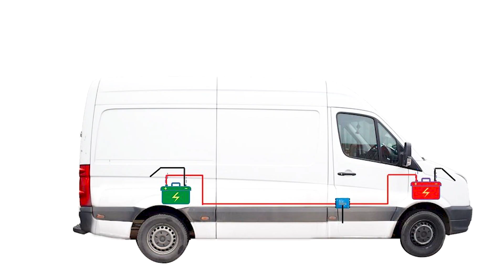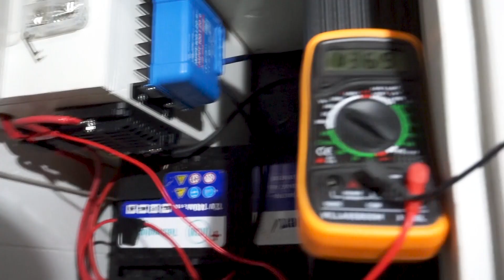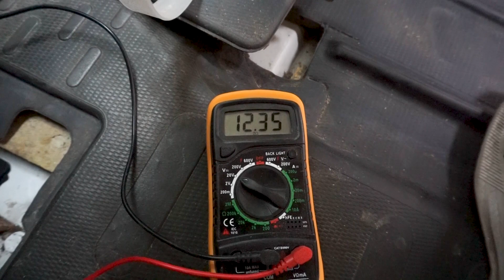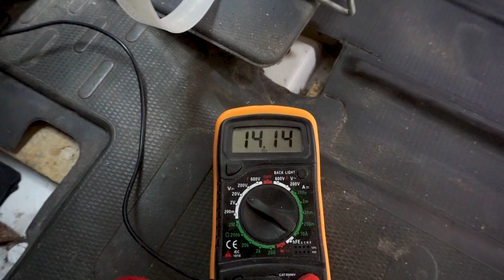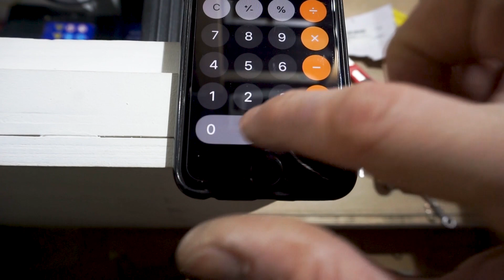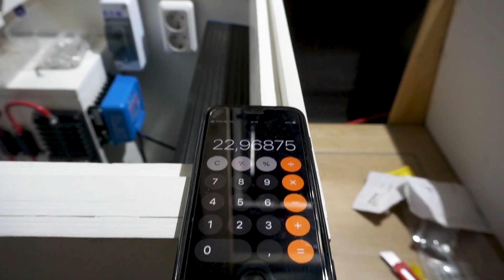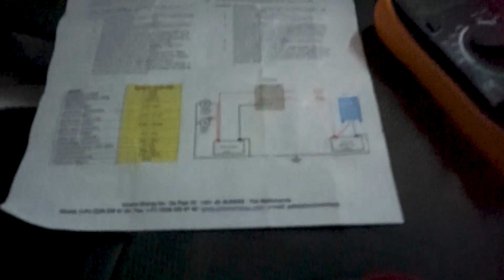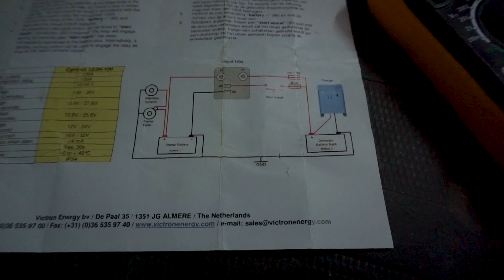Camper Accu Opladen Tijdens Het Rijden – Heb ik een slimme dynamo of een traditionele dynamo?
Om altijd en op elke locatie genoeg stroom in de camper accu’s te hebben willen we deze kunnen opladen tijdens het rijden. Maar hoe werkt dat bij een Euro 5 motor?

Het opladen van de camper accu’s tijdens het rijden doe je met een accuscheider, maar welke heb ik dan nodig?

Dit waren vragen die ik had voordat ik begon met het aansluiten van de elektra. Na veel onderzoek heb ik door een aantal simpele checks als eerst kunnen bepalen of ik een slimme dynamo of een traditionele dynamo heb.

In deze video zie je precies hoe ik alles heb aangesloten en waarom ik bepaalde keuzes heb gemaakt.

Voordat je een accuscheider gaat bestellen om zo je camperaccu’s op te laden tijdens het rijden bepaal je welke dynamo je hebt.
Door middel van het invoeren van je kenteken bij rdw weet je welke emissieklasse jij hebt. Als je een Euro 5 of Euro 6 motor hebt dan bestaat er een kans dat je een slimme dynamo hebt.

De tweede check is het controleren van de minpool van je startaccu. Als hierop een zwart kastje is aangesloten is de kans groot dat jij een slimme dynamo hebt. Dit zwarte kastje stuurt informatie over de spanning van de accu terug naar de dynamo. Om zo slim te kunnen handelen.

De derde en laatste check die ik doe in de video is het controleren van de spanning van de startaccu terwijl de dynamo en motor draaien. Met behulp van een multimeter kun je de spanning aflezen. Na het starten van de wagen moet na 10 minuten de spanning zijn teruggevallen tot onder de 13.5V. Een slimme dynamo blijft niet draaien terwijl de camper stilstaat en dus valt de spanning terug. Gebeurd dit niet en blijft de spanning hoger dan 13.8V dan heb je een traditionele dynamo.

Ondanks dat wij een Euro 5 motor hebben, hebben we toch geen slimme dynamo.

Hieronder een lijst met producten die je nodig hebt om je camper accu op te laden tijdens het rijden.

ACCUSCHEIDER voor slimme dynamo
Victron DC DC lader

ACCUSCHEIDER voor traditionele dynamo
Victron Cyrix CT (tot 120A)
Victron Cyrix CT (tot 230A)
Victron Cyrix Li-Ct voor lithium accu (tot 120A)
Victron Cyrix Li-Ct voor lithium accu (tot 230A)

Drukknopschakelaar (AAN is indrukken, UIT is loslaten)

Krimkousen set

Kabelschoenen set

Midi Zekeringhouder met zekering:

Nu de spullen besteld zijn wordt het tijd om alles aan te sluiten. Maak gebruik van goed gereedschap. Dus krimpkousen en goede kabelschoenen zijn onder andere belangrijk om de aansluiting veilig te doen.

Het berekenen van de draaddikte heb ik gedaan door eerst de afstand op te meten van de kabel en het Ampere dat hierdoorheen moet gaan lopen
Normaal gesproken ziet de draaddikte berekening er zo uit:
(2 x afstand in meters x 0,0175 (soortelijk weerstand koper) x stroom in Ampere) / acceptabele spanningsverlies van 12v

Voor mijn eigen berekening waarbij er 90 Ampere door de kabel loopt over een afstand van 3.5 meter kies ik voor 25mm2
Volgens mij hoef ik de afstand niet keer 2 te doen in deze berekening, want alleen de pluspolen zijn met elkaar verbonden.

Dus als volgt:
3.5 x 0,0175 x 90A / (2% van 12v) is 23mm2 afgerond naar boven is 25mm2 kabel.
Ik kies voor 2 procent om het spanningsverlies zo laag mogelijk te houden.

Succes met aansluiten en tot de volgende video!

Soundstripe code:
DISJHOVX4GPH0JGM
N00VCBEQQXRCV0RL
5ZAKVCUIULT9SZCH

Dit betekent dat als jij ervoor kiest iets te kopen via deze dat ik hier een kleine commissie voor krijg. Zonder enige extra kosten voor jou. De producten die ik hierboven noem gebruiken we zelf of kunnen we echt aanraden. Sommige prijzen kunnen afwijken van de video.